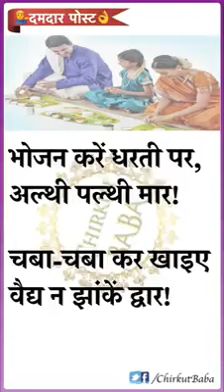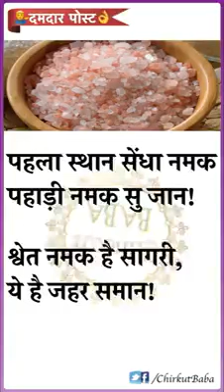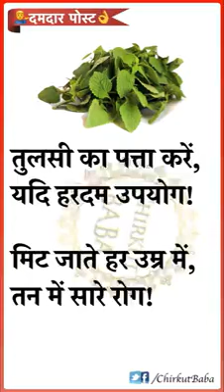Power of Ayurveda